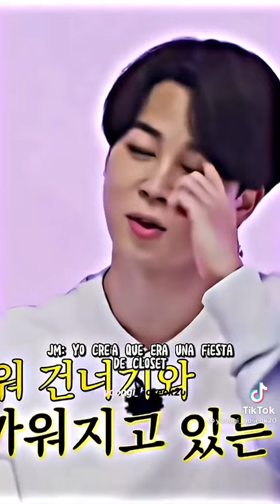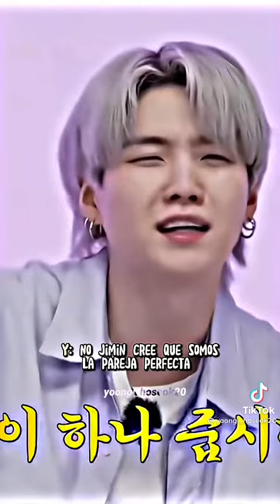F POR JIMIN